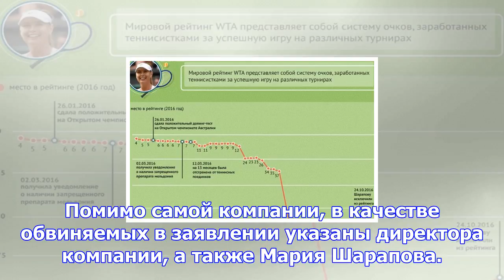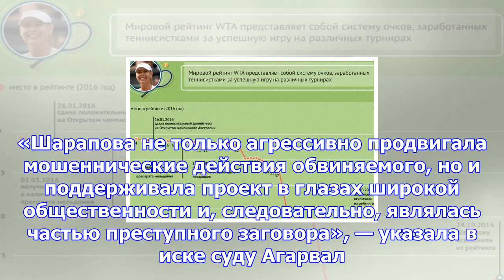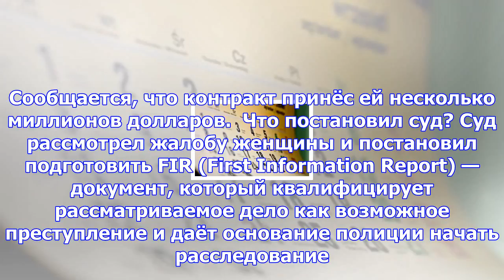В каком именно мошенничестве обвинили шарапову?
Российскую теннисистку Марию Шарапову обвинили в причастности к мошенничеству с недвижимостью в Инди...